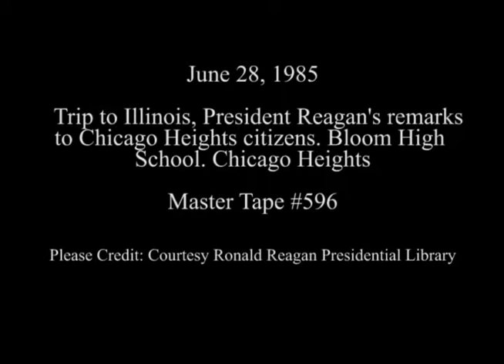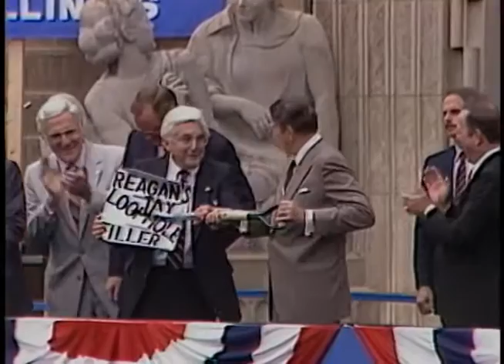President Reagan's Remarks to Chicago Heights Citizens in Illinois on June 28, 1985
Full Title: President Reagan's Remarks to Chicago Heights Citizens at Bloom High School in Illinois on June 28, 1985

Access Restriction(s):Unrestricted
Use Restriction(s):Unrestricted